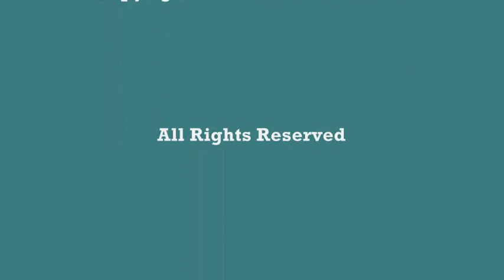Pictures Just Can't Convey the Carnage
I cannot convey in photos or video the smell of death, petroleum, or poisons.  Nor can I bear witness to the sounds or lack there of of them.  It's sometimes deathly quiet, while others you can hear the sickened calls of dying birds or dolphins.  This is your worst nightmare come true and it's gone on now for so long.